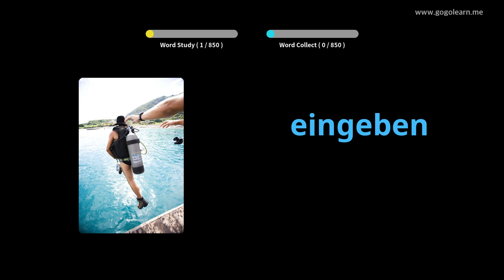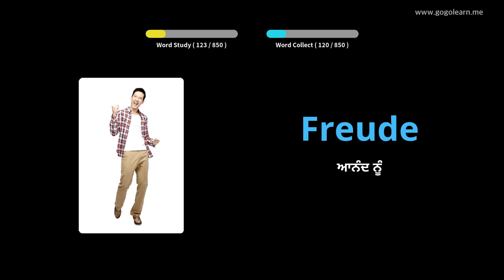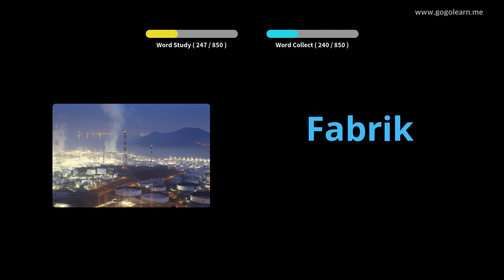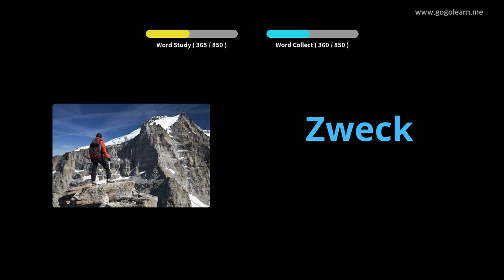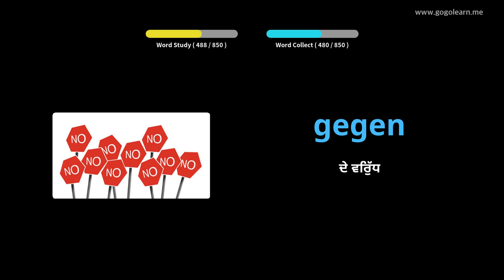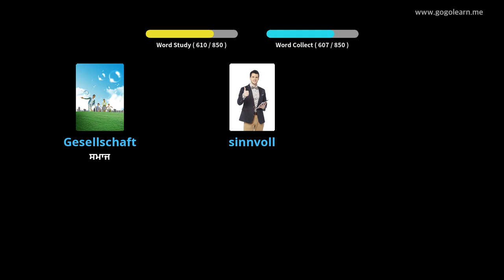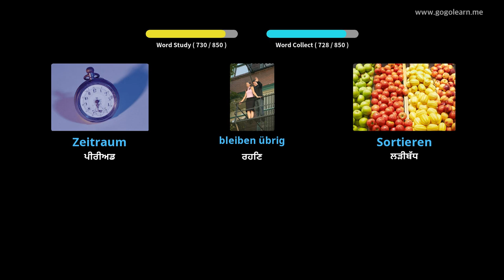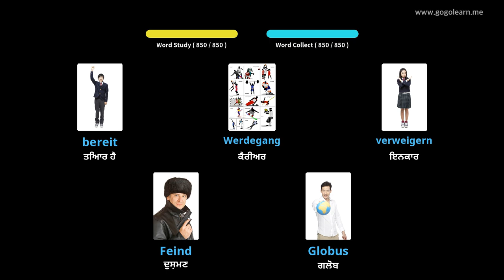ਜਰਮਨ ਸ਼ਬਦਾਵਲੀ ਮਿਡਲ ਸਕੂਲ |Golearn